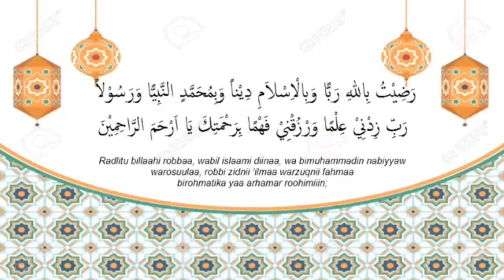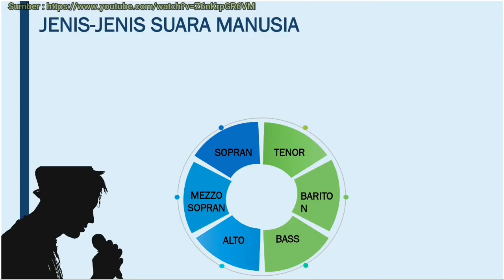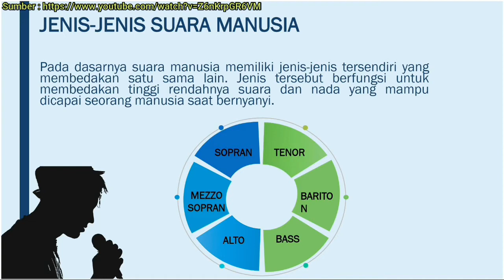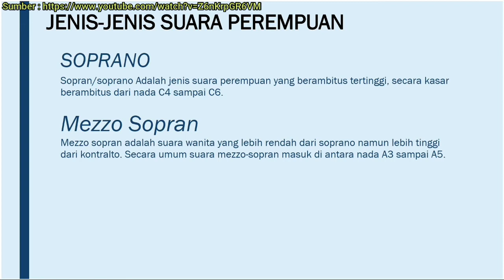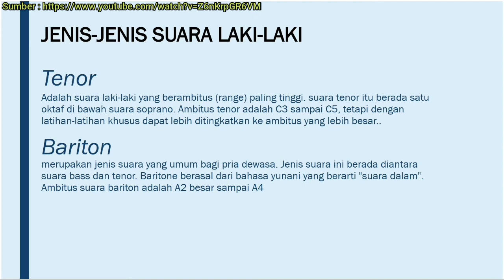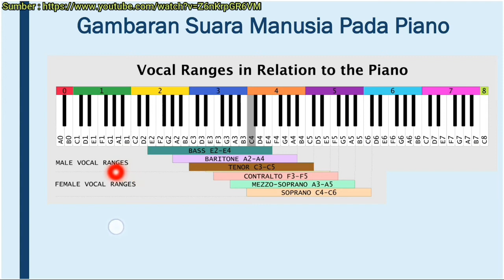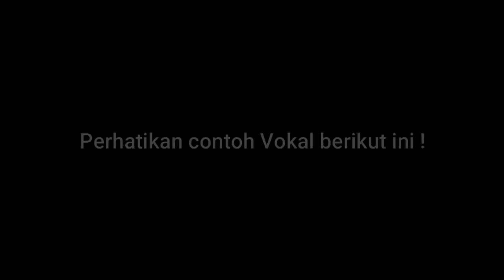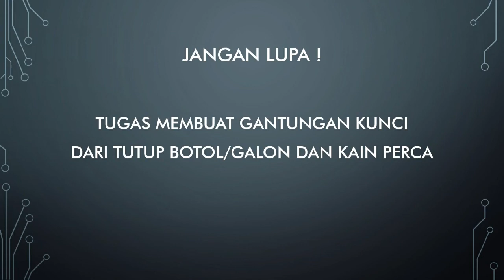SENI BUDAYA KELAS VII - JENIS-JENIS SUARA MANUSIA